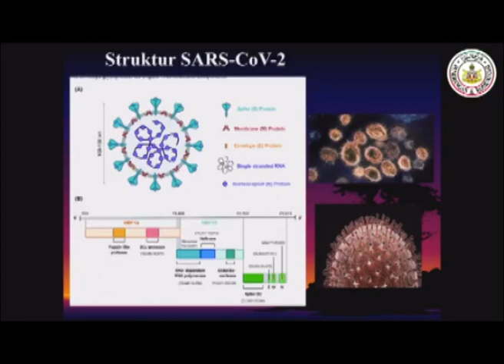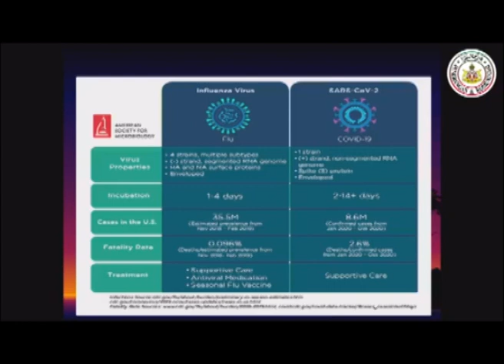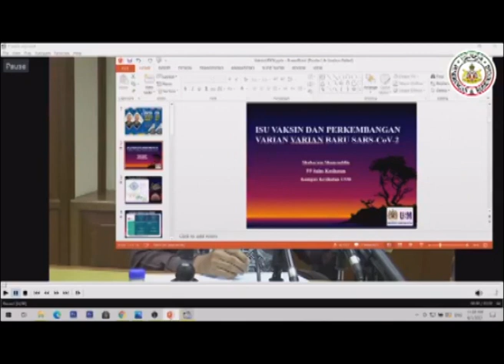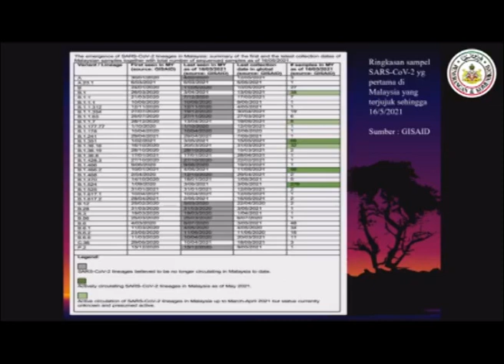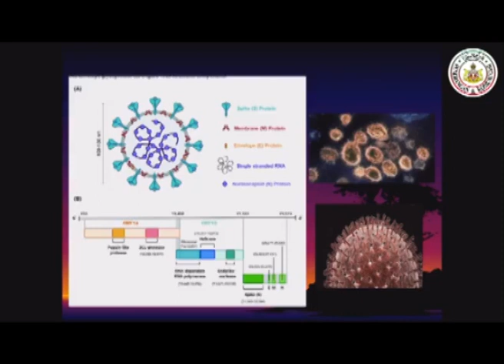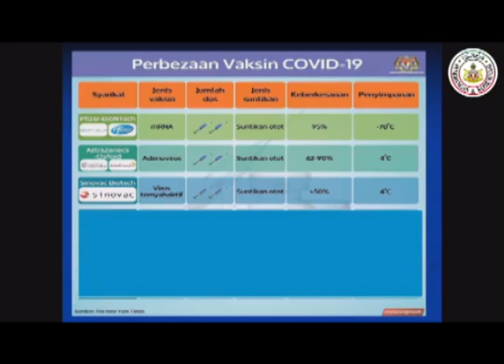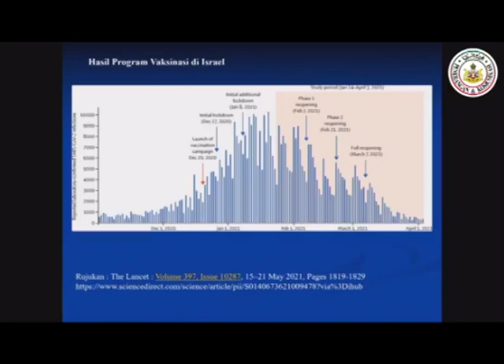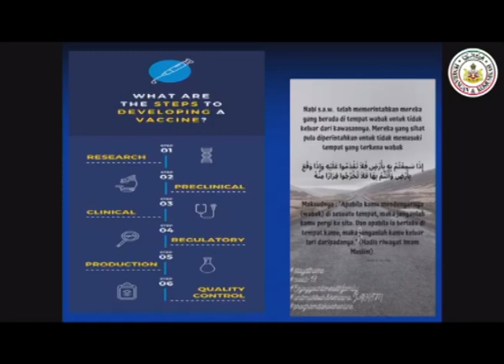ULUM 1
Penjelasan bahawa Covid-19 adalah BUKAN Selsema Biasa dan Isu Vaksinasi Covid-19 di Malaysia (Selesema di dalam diskusi ini adalah merujuk kepada `Avian Flu' Influenza A (Selsema Burung)